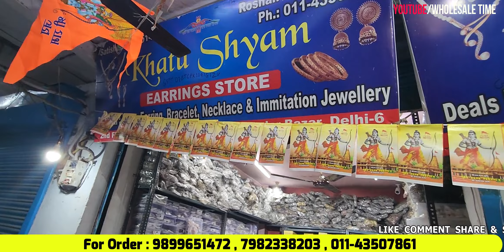Jewellery ₹15 | Oxidised Earrings Wholesale Warehouse Delhi | Imitation Jewellery Wholesale Delhi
Shop Name-  Khatu Shyam Earring Store
Address-  2nd Floor, Hanuman Market,